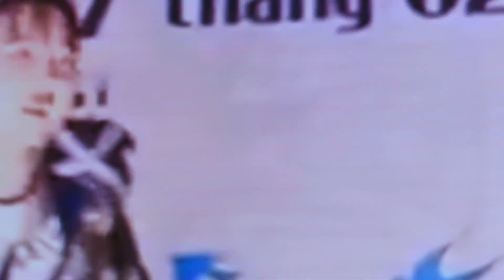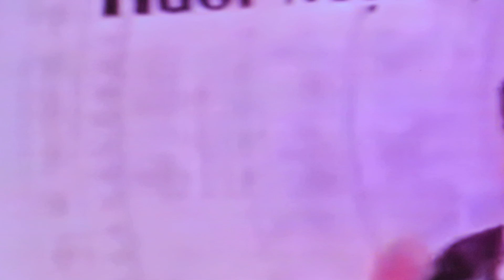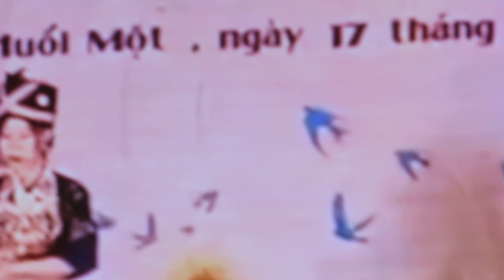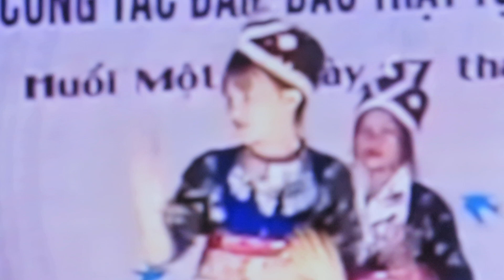Hmong in Vietnam New Year 2024 girls danced.